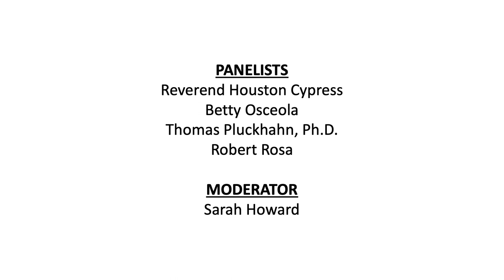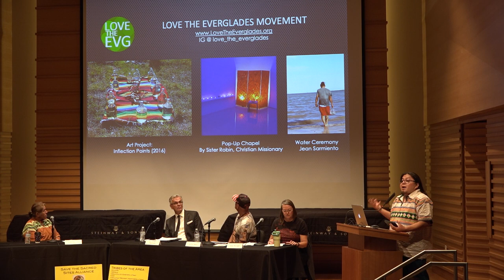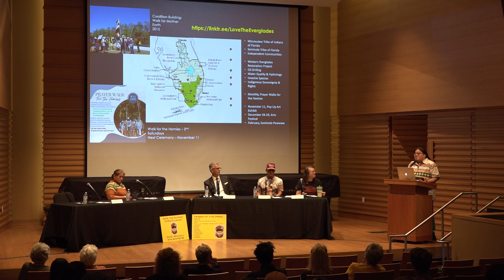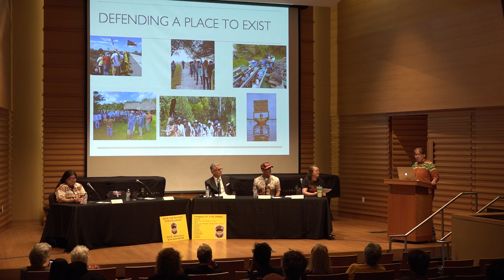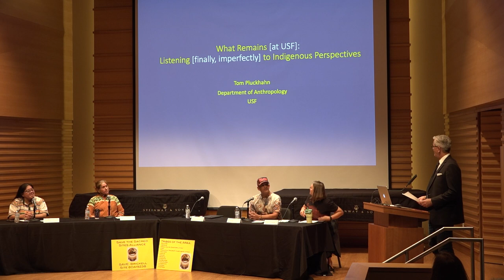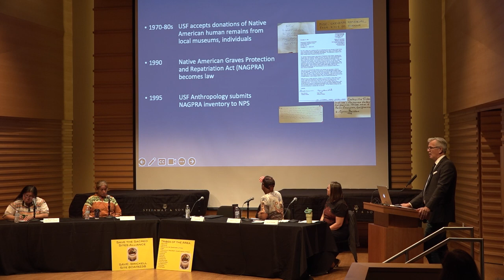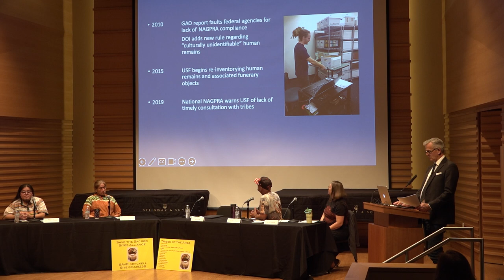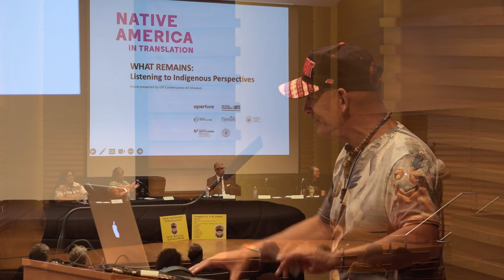What Remains: Listening to Indigenous Perspectives Forum - November 4, 2023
This November 4, 2023 forum gathered the voices of an Indigenous artist, tribal cultural preservationist, and Native American civil rights and environmental advocates in dialogue with an expert in the field of anthropology to explore ways of restoring and expanding Indigenous cultural agency and honoring tribal heritage and ecological knowledge.

Panelists included Reverend Houston Cypress, poet, artist, and founder of Love the Everglades environmental movement, from the Otter Clan of the Miccosukee Tribe of Indians of Florida; Betty Osceola, a Native American Everglades educator, conservationist, clean water advocate, and member of the Miccosukee Tribe of Florida from the Panther clan; Dr. Thomas Pluckhahn, USF Professor of Anthropology; and Robert Rosa, chairman of the Florida Indigenous Alliance and member of the central Florida division of the American Indian Movement. Moderated by USF Curator of Social Practice Sarah Howard.

This forum was presented by the USF Contemporary Art Museum in conjunction with the exhibition Native America: In Translation, on view August 25 - December 1, 2023 at the USFCAM.

Native America: In Translation expands on Wendy Red Star’s role as guest editor of the Fall 2020 issue of Aperture magazine. The exhibition is organized by Aperture and is made possible, in part, with generous support from the National Endowment for the Arts. The USFCAM presentation of Native America: In Translation is supported in part by the Lee & Victor Leavengood Endowment; the USFCAM ACE (Art for Community Engagement) Fund Patrons; and the Florida Department of State, Florida Arts & Culture. Funding for this program was provided through a grant from Florida Humanities with funds from the National Endowment for the Humanities. Any views, findings, conclusions or recommendations expressed in this program do not necessarily represent those of Florida Humanities or the National Endowment for the Humanities.